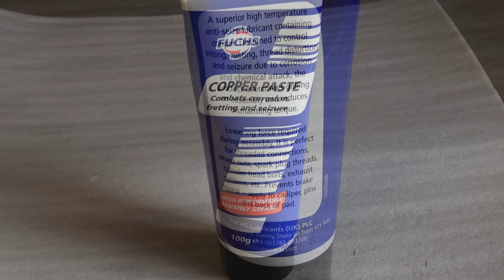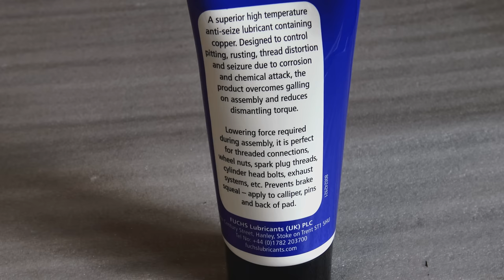Triumph Bonneville ownership. Copper Grease controversy, Putting the record straight!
I dont normally court controversy on this channel, but, There are times when you have to stand up and set the record straight on certain issues. The copper Grease controversy is one of them!